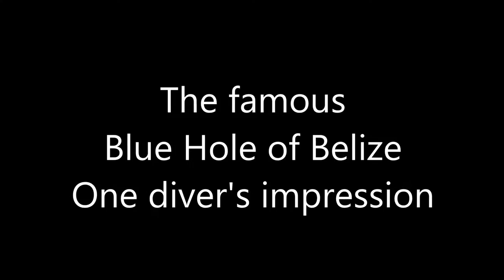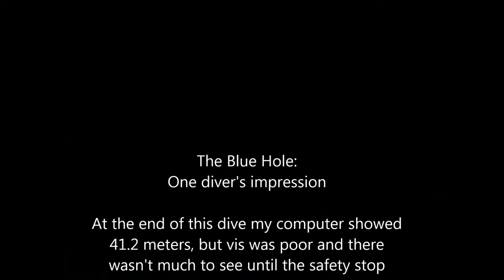Diving the famous Blue Hole, Lighthouse Reef Atoll, Belize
This is one diver's impression on a particular day in Belize. I'm sure Blue Hole is better on other days.

For best viewing watch these videos using
highest HD setting in YouTube